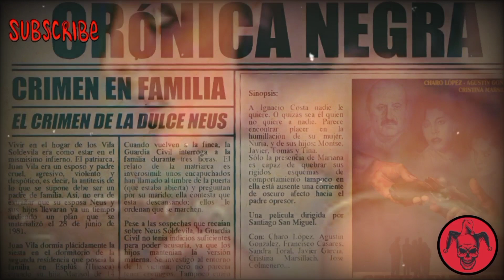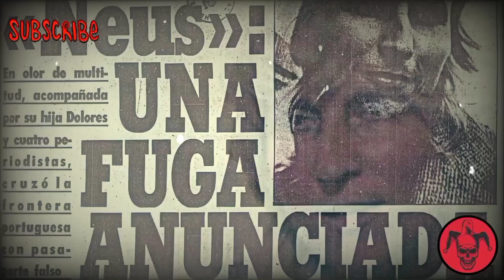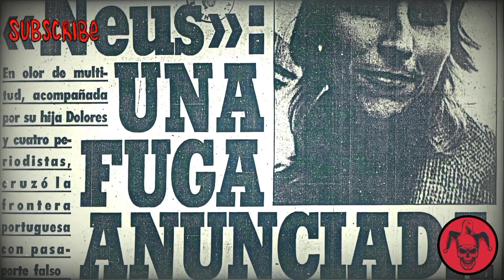EL CRIMEN DE LA DULCE NEUS.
El 28 de Junio de 1981, el empresario de la construcción Joan Vila Carbonell dormía apaciblemente en la cama de su finca Mas Vila, cien hectáreas de regadío en Esplús, provincia de Huesca.

Reposaba sobre su costado derecho, en posición fetal, vestido únicamente con un slip.

En los últimos tiempos ingería gran cantidad de whisky y valium y probablemente por ese motivo no percibió que a su alrededor, a las diez de la noche, se reunió toda su familia.

Su esposa, Neus Soldevila Bartrina, de 38 años, y sus seis hijos, Neus, de 18; Lluís y Joan, mellizos de 17; Marisol de 14; y las pequeñas Dolors y Anna.

Se disponían a cometer un asesinato.